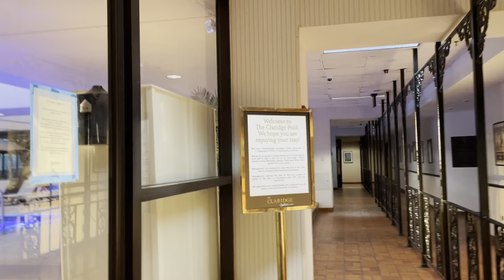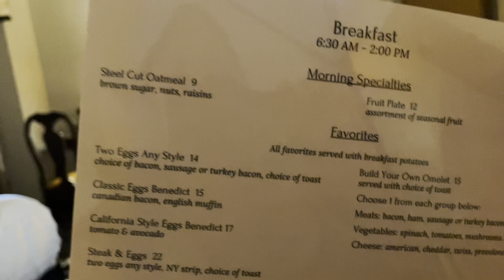Vlog #4 Enero 2021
aquí les dejo los links en donde pueden conseguir estos materiales :

El pick me up

Las piedras de Resin

El pegamento E-6000

Y bueno el zapato que tú quieras decorar ese puede ser cualquier zapato que tú tengas

La cámara que uso es la cannon t5i